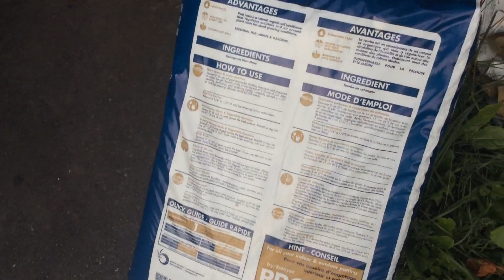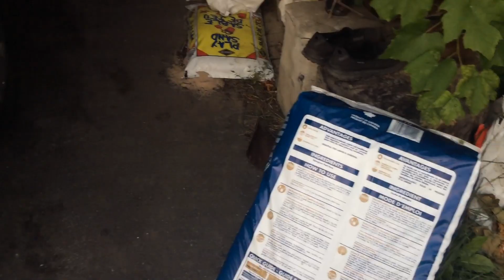第20期August 9, 2023 种牡丹的季节到了，先挖好坑，平整好地，准备栽牡丹和播种牡丹种子！